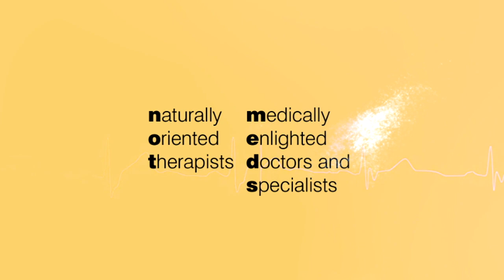The Beats Ep. 7 : The Wisdom of the Biological Approach with Dr. Sharon Stills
Kelly is joined by Dr. Sharon Stills, naturopathic doctor and owner of Red Hot Medical!

Dr. Stills has been a Naturopathic Medical doctor for close to 20 years. She specializes in European Biological Medicine with a focus on Women's Health and Oncology. She practices what she preaches and loves to educate both patients and other physicians on how they can heal both their body AND their minds...naturally!

Dr. Sharon Stills sheds light on what sets Biological Medicine apart; the different tests through which clients are assessed, how the approach is different from functional medicine, and the major philosophical thread that truly distinguishes this medicine from the rest.

Listen and Watch every week as Kelly and her amazing colleagues takes you on a journey from your Mouth to the inside of the cell and everything in the middle.

There is no need to sit in fear of virus, cancer, bacteria, metals, emotional stress or any other toxins any longer. Rest well once you are guarded with the proper understanding and knowledge of HOW THE BODY REALLY WORKS. Welcome to the foundation of health and the world of Naturally Oriented Therapists and Medically Enlightened Doctors and Specialists (NOTMEDS.com)!

And check out: Menopausal Makeover on Facebook!
You can also keep an eye out for Dr. Stills own podcast launching soon, hosted by BRMI.online called "The Science of Self Healing".

To learn more about the Biological clinic Kelly helped build as one of the head practitioners, The True Wellness Center,

To educate yourself on the Lymphatic System and Lymphatic Health,